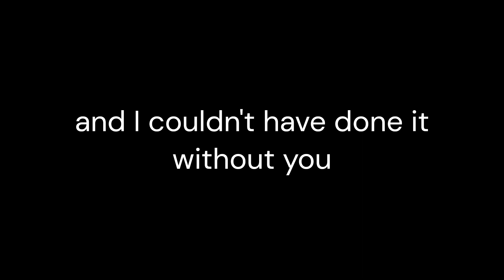playing bonelab and celebrating 50 subscribers